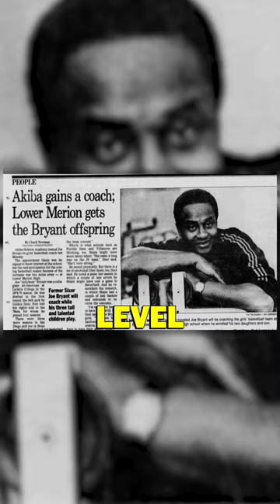Kobe Bryant's dad was the REAL Black Mamba! 🐍